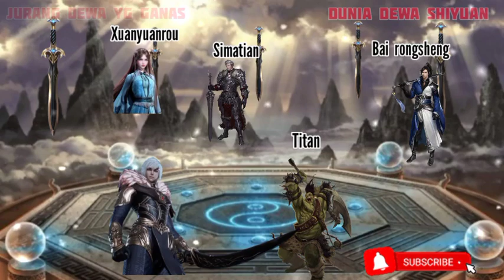EPISODE 02 - S9 || AGAINST THE SKY SUPREME - MEMBUNUH TITAN DENGAN PEDANG!!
Against The Sky Supreme adalah cerita balas dendam Dewa tertinggi.
 atau Ni Tian Zhi Zun
The Guardian Heaven
Tingkat kultivasi dunia dewa:

1.Ranah - dewa manusia
2.Ranah - dewa bumi
3.Ranah - dewa surga
4.Ranah - dewa semi suci
5.Ranah - dewa suci
6.Ranah - dewa raja suci
7.Ranah - dewa kaisar suci
8.Ranah - raja dewa
9.Ranah - dewa abadi (tianzun)
10.Ranah transformasi alam munsia
11.Ranah hukum surga
12.Ranah alam semesta ( Supreme)
13.Ranah dao ilahi
14.Transformasi alam semesta
15.Penguasa surga.
16.Penguasa alam semesta.

episode terbaru Episode 2 sesion 9